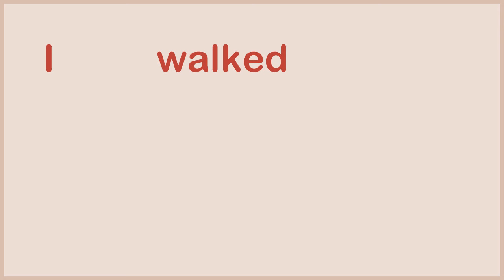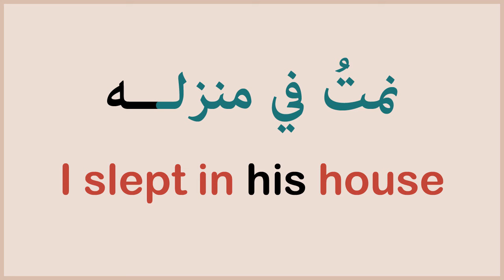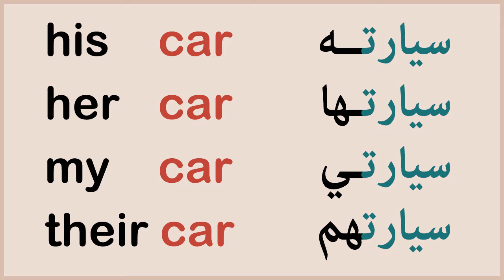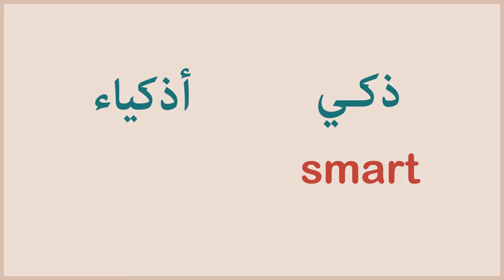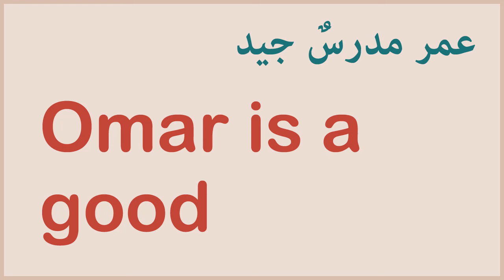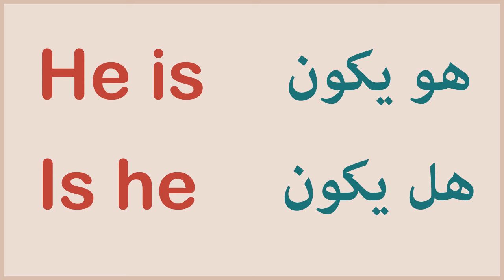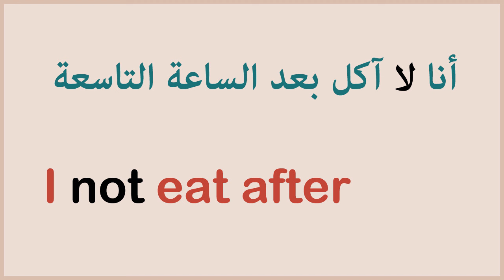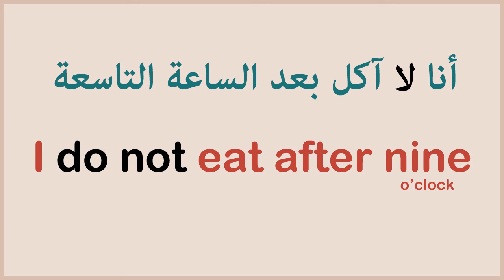الفيديو المنتظر: الاختلافات بين الانجليزية والعربي في القواعد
أهم عشرة اختلافات بين قواعد اللغة الانجليزية وقواعد اللغة العربية، أو بمعنى أدق (طريقة تركيب الجملة في الانجليزية مقارنة بالعربية).
مشاهدة ممتعة
كلمات بحثية:
مقارنة بين قواعد اللغة الانجليزية واللغة العربية
مقارنة بين الانجليزية والعربية